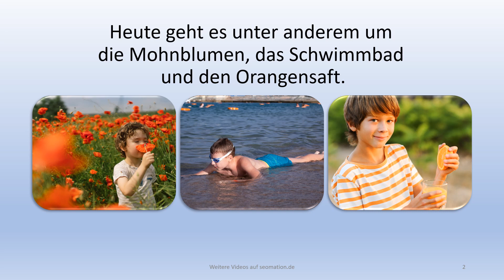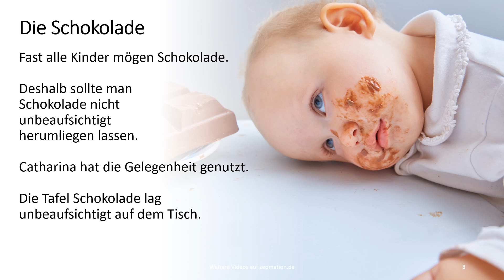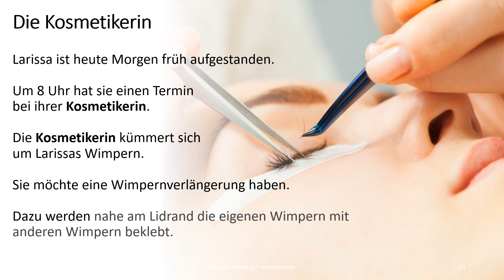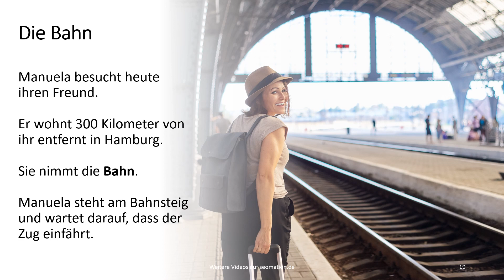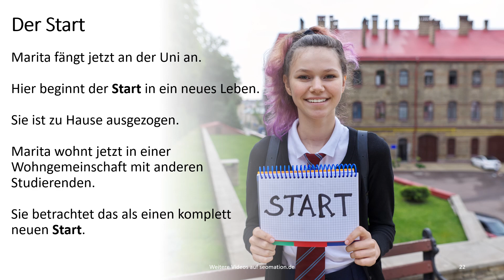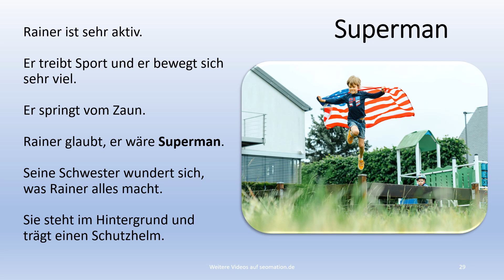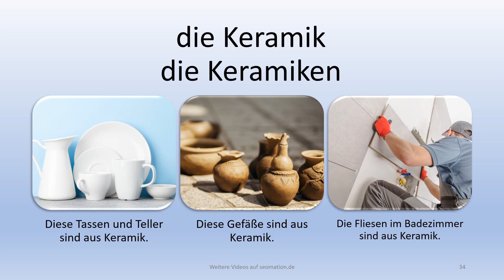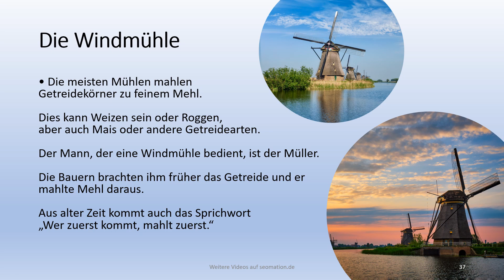▶️61 Deutsch lernen mit Bildern + Sätzen: Mohnblumen, Schwimmbad, Orangensaft Verspätung, Kosmetiker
Bilder helfen beim Lernen. Ich habe animierte Lernkarten mit Bildern erstellt, um dir das Lernen ohne Übersetzung zu erleichtern. Weitere Videos findest du in meinem Kanal. Dieser ist auch zu erreichen über

▬► Sie werden ergänzt durch 11 Wiederholungen vorheriger Lernkarten:
Gitarre, Küchenmontage, Superman, Wäscheklammern, Spielzeugpferd, Ausflug, Bürgermeister, Keramik, Ton, Schraubenschlüssel, Windmühle.

▬► Hier ist ein Auszug aus den neuen Sätzen:
Bei einem Spaziergang mit seinen Eltern sieht Ingo ein Feld mit Mohnblumen.
Franka hat den Kosmetikpinsel ihrer Mutter Susanne entdeckt.
Sie sind fasziniert von den Möglichkeiten, die dieses Spiel bietet.
Delia bedauert die Verspätung.
Er läuft durch einen Springbrunnen.
Die Tafel Schokolade lag unbeaufsichtigt auf dem Tisch.
Im Sommer ist Volker fast jeden Tag im Schwimmbad.
Auf der Leiter steht eine Dose mit grüner Farbe.
Elmar hat ein großes Stück Melone in den Händen.
Er holt eine Säge und eine Leiter.
Die Kosmetikerin kümmert sich um Larissas Wimpern.
Esra muss alleine ins Schwimmbad gehen.
Madlen besprüht die Pflanzen täglich mit einer Sprühflasche.
Beide schauen sich den Schulweg genau an.
Orangensaft versorgt uns mit Nährstoffen, die unser Körper benötig.
Heute ist ihre erste Fahrt im eigenen Auto.
Sie nimmt die Bahn.
Andrea und ihre Tochter besuchen Andreas Mutter im Krankenhaus.
Gestern hatte sie nicht viel Zeit für die Hausaufgaben.
Hier beginnt der Start in ein neues Leben.
Die Enten finden kein Futter mehr.
Er kann sich nicht mehr erinnern, wo der Parkplatz ist.
Die Zitronenscheiben legt sie ins Wasserglas.

▬► Falls du eine Übersetzung brauchst: Google liefert zu allen Videos eine automatische Übersetzung in über 100 Sprachen. Du kannst jederzeit die passende Übersetzung aktivieren.